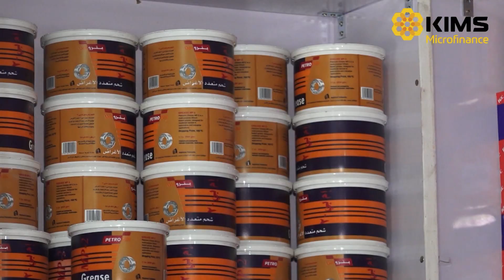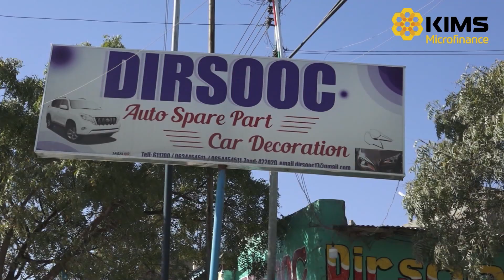Cabdirisaaq Maxamed Barkhad Ganacsi Guuleystay